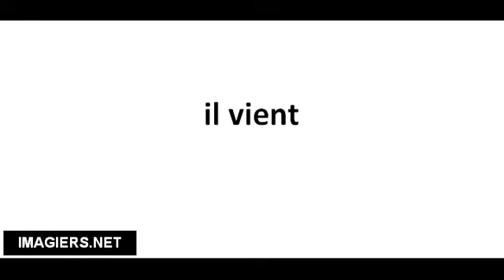Pronuncia corretta il vient